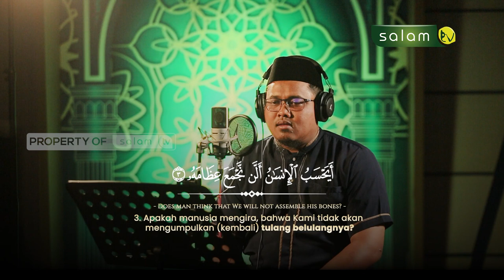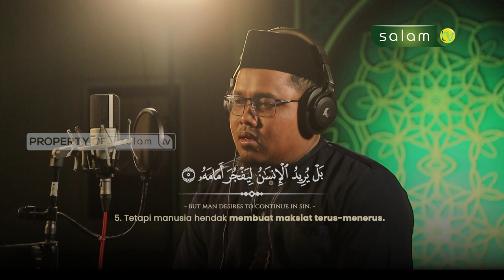𝐌𝐚𝐬𝐲𝐚𝐚𝐥𝐥𝐚𝐡 𝐒𝐮𝐚𝐫𝐚𝐧𝐲𝐚 𝐌𝐞𝐫𝐝𝐮 𝐁𝐢𝐤𝐢𝐧 𝐂𝐚𝐧𝐝𝐮 😍😍, 𝐅𝐮𝐥𝐥 Q.S. Al Qiyamah 10-12 - Ustadz. Al Amin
10.000/bulan Sangat berarti untuk kelangsungan Operasional Produksi

Jazakumullahu khairan…

Organized by:
🌐 Arrisalah Media Network
📡 Salam TV
🖥 Islamicmedia.id
📻 Radio Arrisalah